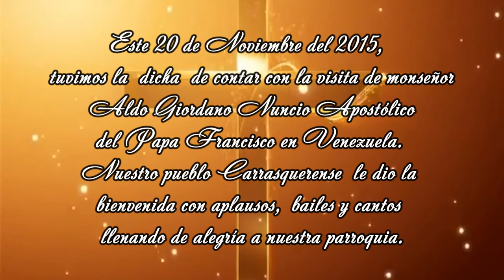Visita a Carrasquero, Edo Zulia, Venezuela de Monseñor Aldo Giordano Nuncio Apostólico de Venezuela.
Este viernes 20 de Noviembre del 2015 tuvimos la dicha de contar con la visita de monseñor Aldo Giordano Nuncio Apostólico del Papa Francisco en Venezuela. Nuestro pueblo Carrasquerense le dio la bienvenida con aplausos, bailes y cantos llenando de alegría a nuestra parroquia.